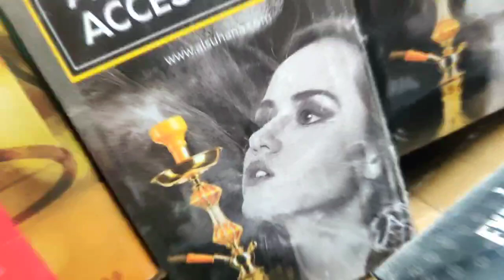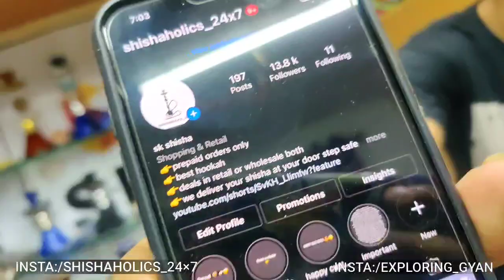मात्र 50/- में Hookah | Cheapest Hookah Shop in Delhi | Cash on Delivery | Herbal Flavours Available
LINKS⤵️